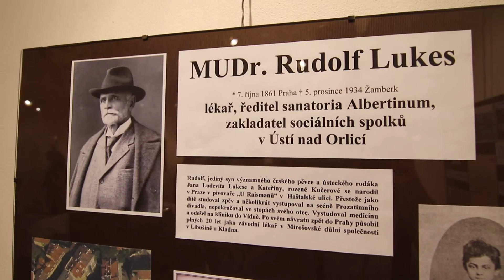MUZEUM ZVE NA NOVÉ VÝSTAVY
Městské muzeum v Ústí nad Orlicí otevřelo ve čtvrtek 11. února dvě nové výstavy věnované místním osobnostem.
Jedna z výstav představuje osobnost českého pěvce Jana Ludevíta Lukese a jeho syna, lékaře Rudolfa Lukese. Výstava Lukesové – otec a syn je připravena u příležitosti 110. výročí úmrtí Jana L. Lukese a 155. výr. narození Rudolfa Lukese a návštěvníka seznamuje s životní dráhou Jana a to od mladého ústeckého tkalcovského učně až po pěvce Prozatímního divadla v Praze. Vystaven je např. krásný pohár, který Jan L. Lukes obdržel 16. května 1868 po historické premiéře "Dalibora" za vytvoření titulní role. Jan stál u zrodu pražského zpěváckého spolku Hlahol a vyučoval zpěv na soukromé operní škole. Často navštěvoval rodné město, vystupoval se Zpěváckým spolkem Lumír a s Cecilskou hudební jednotou.
Rudolf Lukes, jediný syn Jana Ludevíta nenavázal na uměleckou dráhu svého otce. Po studiích medicíny působil jako závodní lékař v Mirošovské důlní společnosti v Libušíně u Kladna. Po dvaceti letech místo opustil a přišel do Ústí nad Orlicí. Tady hledal klid a hlavně odpočinek od náročné, psychicky vyčerpávající práce na Kladně. Po jednom roce se vrátil k medicíně. Zaměřil se především na samotnou léčbu tuberkulózy.
Druhá zahájená výstava představuje osobnost malíře malebných krajin podorlicka Karla Kindla, který za svůj život vytvořil stovky až tisíce prací. Výstava „Krajiny Karla Kindla“ uspořádaná k výročí 110 let od jeho narození a 35 let od úmrtí představuje jen malé procento z jeho tvorby. Je sestavena z obrazů soukromích majitelů, které byly muzeu zapůjčeny a tvoří tak neopakovatelný celek. Díla nacházející se na této výstavě proto nebyla dosud veřejně vystavena, až nyní.
Rodina Kindlových přišla do Ústí nad Orlicí z Příbrami, kde se Karel 13. června 1906 narodil. Rodiče se jmenovali Antonie a Ferdinand. Měl také sestru Antonii a o 15 let mladšího bratra Miroslava. Karel se při výběru živobytí vydal ve šlépějích svého otce a vyučil se na lakýrníka a malíře písma.